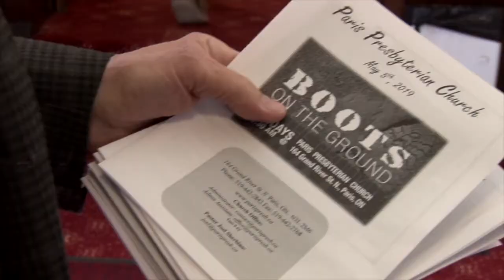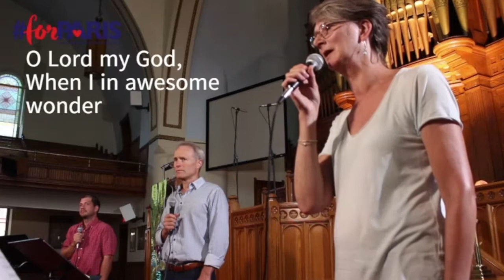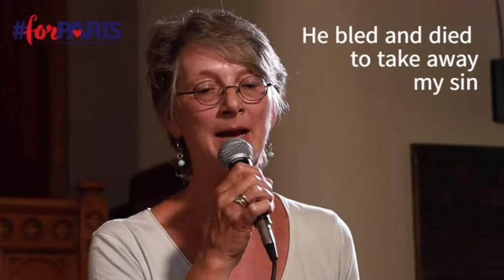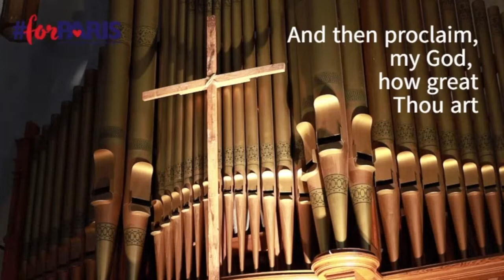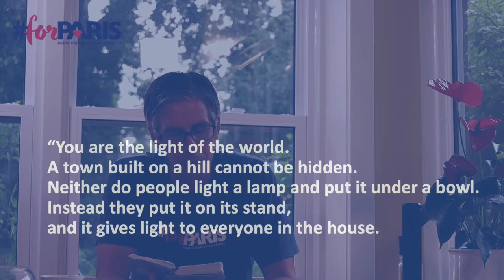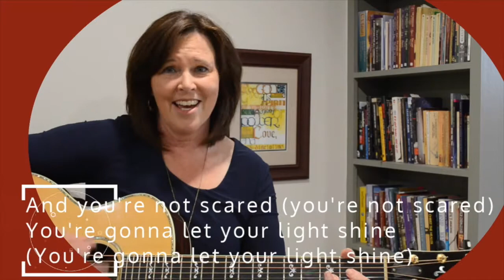Let Your light SHINE - but not in my eyes! - July 12, 2020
Ever had someone shine a light right into your eyes? Ya, not helpful. But neither is being in a dark place and no one is willing to give you a light. When you think of following Jesus, is it just about your relationship with him? Or should your faith in Jesus make a difference in the lives of others? This week we look at how we can have a faith that is neither private, nor obnoxious, but of benefit to others.